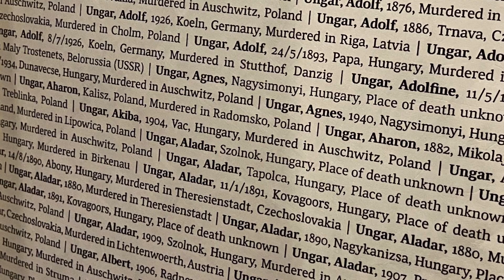A Thought for Shabbat with Rabbi Rachel Zerin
From the March of the Living trip to Poland and Jerusalem, 2023